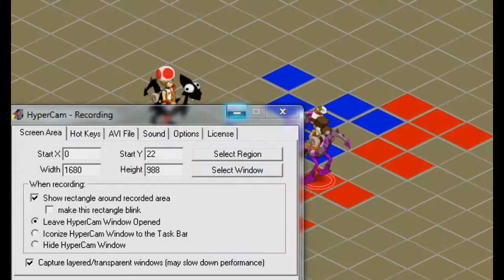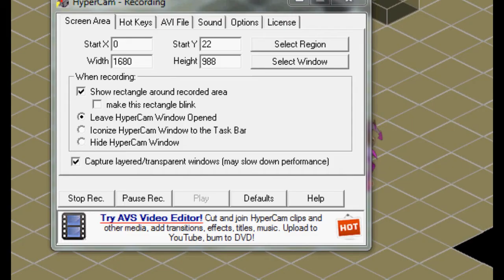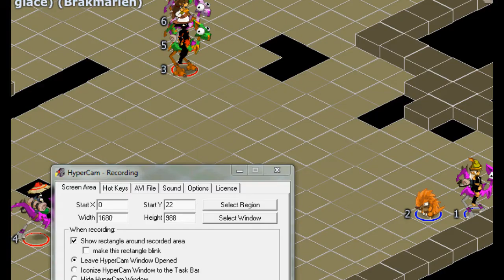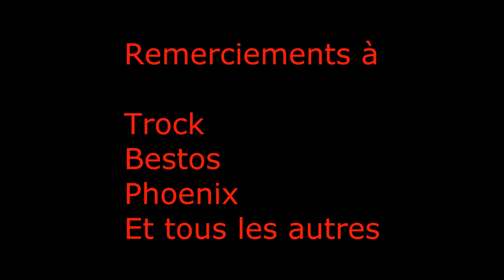Dofus sh pvp : Diesel vs Merveilleuses Cités D'Or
Toutes les aggros ont été lancé par moi :D